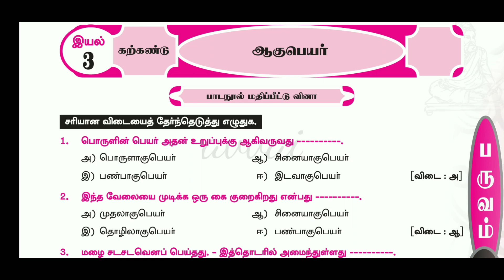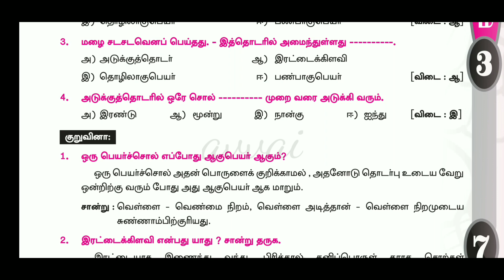7thstd பருவம் -3(அணி இலக்கணம்-2,ஆகுபெயர் வினா விடைகள்avvai